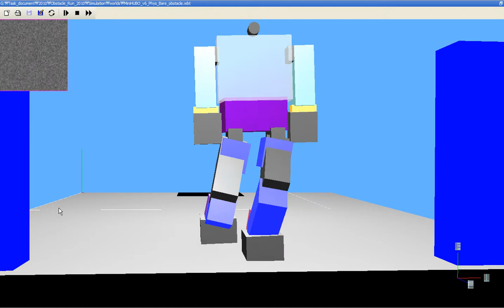Virtual-Hubo Simulation with Cycloid